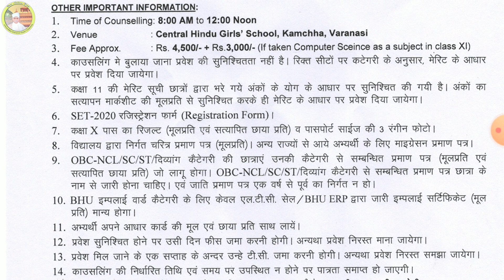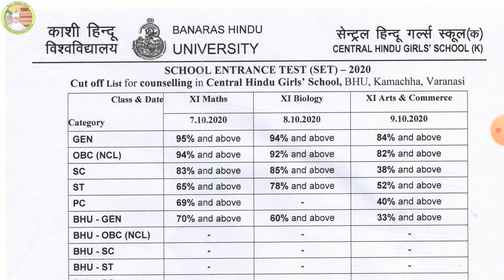Chs class 11th girls cutoff | chs merit based admission process 🆕 chs girls cutoff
🔹 Update/ Info by: Shibu Ma'am

✍️BHU सीनियर छात्रों द्वारा संचालित एकमात्र कोचिंग 🏅

Stay Connect with📲 👇
Related Topics 👇
Chs merit based admission cutoff,
chs merit cutoff,
chs cutoff list,
chs lottery admission,
bhu chs admission process,
central hindu girls school 2021,
central hindu girl school varanasi,
chs girl school varanasi updates,
bhu chs course fee,
chs exam date 2021,
chs entrance exam 2021 date,
chs class 11 ka exam kab hoga,
chs ka paper kab hoga,
chs exam kab hoga,
chs exam paper,
chs ka exam kab hoga,